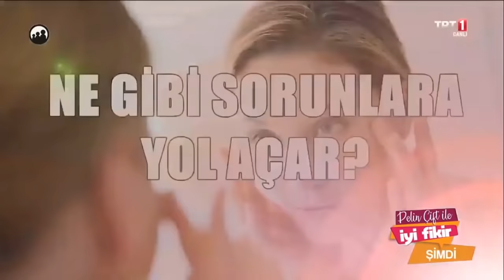Pelin Çift ile İyi Fikir - 268. Bölüm / Gürkan Şef, Tevfik Sözen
Pelin Çift ile İyi Fikir Hafta içi Her Gün Canlı Yayında 12.45'te TRT1'de...

Aktüel haberlerden ev bütçesine, sağlıktan güzellik önerilerine, çocuk eğitiminden manevi dünyamıza kadar hayata dair konuşulacak çok mevzumuz var...
Doğrusunu bir bilene sormak lazım, işte bu İyi Fikir!